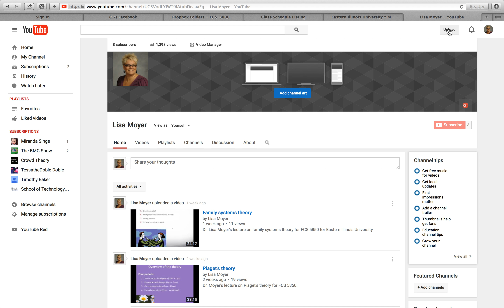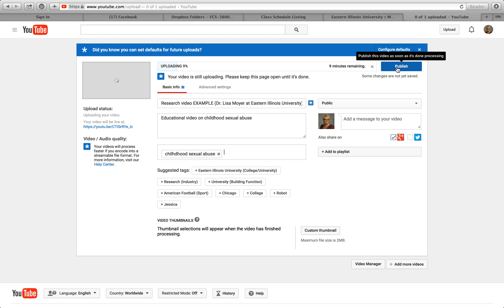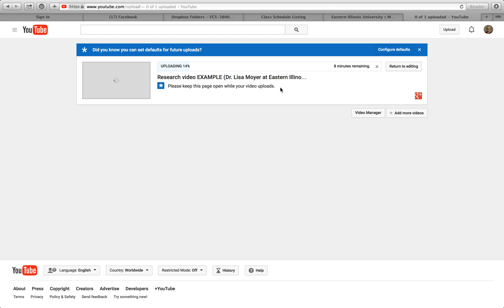How to upload a PowerPoint to youtube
Dr. Lisa Moyer at Eastern Illinois University demonstrates how to upload a PowerPoint (saved as a movie file) to youtube